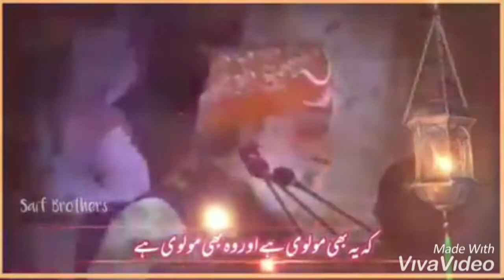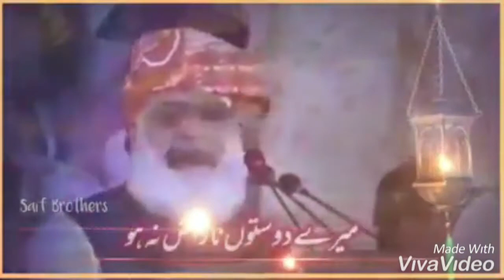30 January 2021